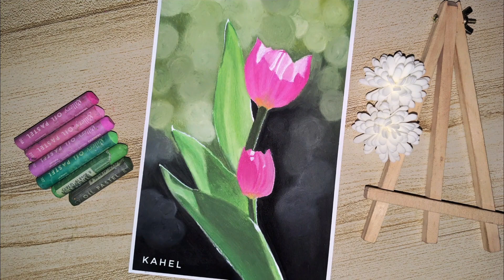Oil Pastel Drawing - Tulips 🌷 | How to draw using oil pastels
Oil Pastel Drawing - Tulips | How to draw using oil pastel 🌷🌷

What to prepare:
Mungyo Gallery Artists' Soft Oil Pastel 72
Fabriano Mixed Media Paper 160g size
6 × 9 inches
Posca White Acrylic Marker
White Color Pencil
Cotton Swab/Tortillon
Washi tape
Reference - Pinterest

I hope my video tutorial helps you to draw pictures using oil pastels as medium